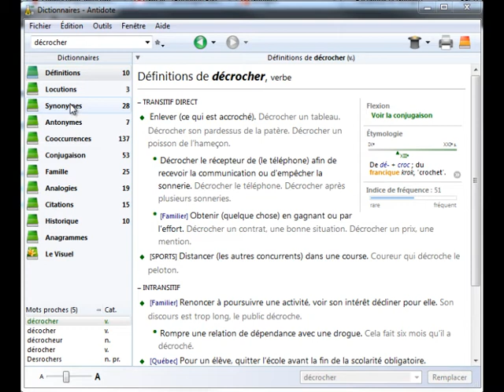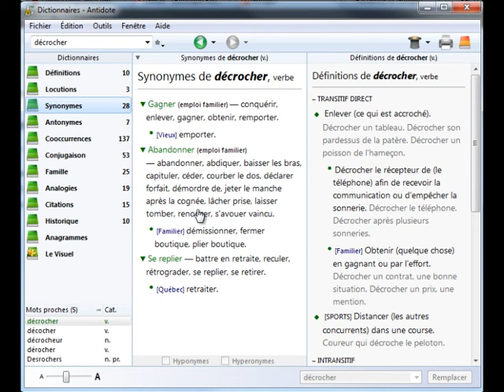Antidote - le dictionnaire des synonymes